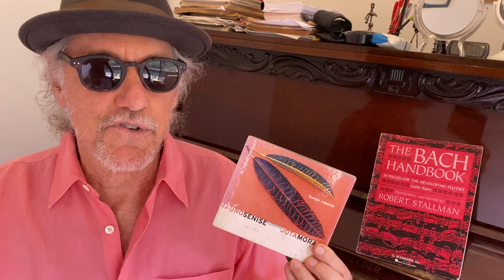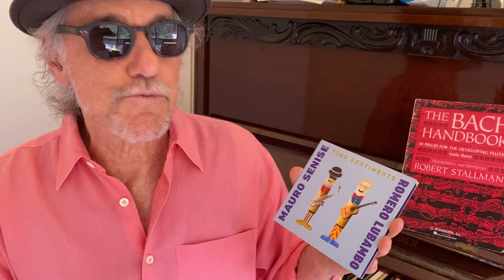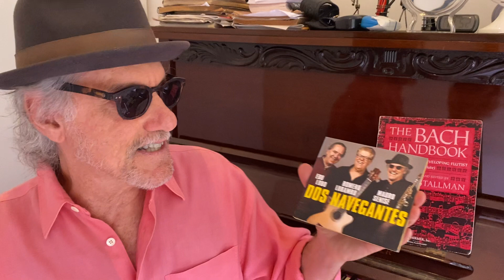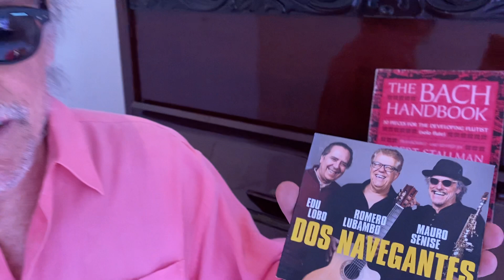Boa Memória #27 - Latin Grammy Awards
No vídeo de hoje eu conto um pouco sobre meus três CDs que foram indicados para o Latin Grammy Awards e, claro, o que ganhou.